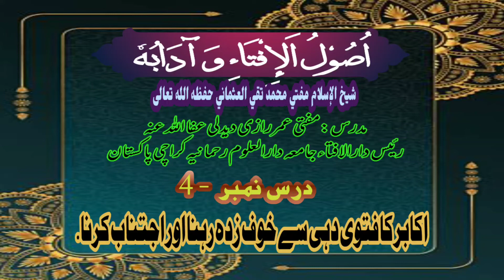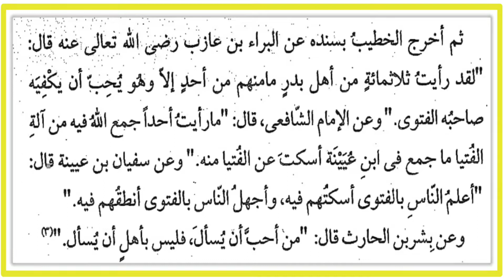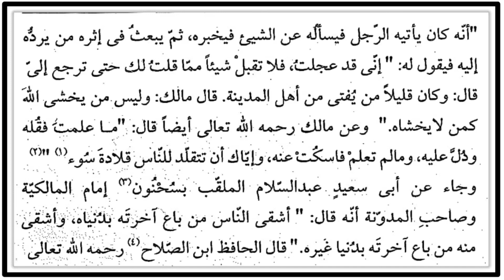اصول الافتاء و آدابہ۔ درس نمبر_4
part 4
ردس نمبر۔ 4
🔊 مدرس:مدرس مفتی عمررازی دیدلی عفا اللہ عنہ
مدرس ورئیس دارالافتاء جامعہ دارالعلوم رحمانیہ کراچی بفرزون.
Author
✍️شیخ الاسلام مفتی محمد تقی عثمانی حفظہ اللہ

أصول الإفتاء و آدابه  شیخ الاسلام مفتی محمد تقی عثمانی حفظہ اللہ تعالی کی  کتاب۔ یہ کتاب افتاء کے اصول و آداب کے حوالے سے عربی زبان میں لکھی جانے والی اہم کتب میں سے ہے ۔ اس میں فتوی کا مفہوم بیان کرنے کے بعد فتوئی کی ضرورت و اہمیت اور افتاء و قضاء کے مابین فرق واضح کیا گیا ہے ۔ فتوی نویسی میں سلف صحابہ وتابعین کے مناہج ذکر کیے گئے ہیں ۔ طبقات فقہائے احناف و شوافع ، مذہب حنفیہ کے مطابق فتوی کے اصول ، علت ، عرف ، حاجت وضرورت اور سید ذرائع کی وجہ سے احکام کی تبدیلی اور افتاء کے احکام و منابج بھی شامل کتاب ہیں ۔ کتاب ابواب و فصول بندی سے عاری ہے ۔ کتاب کے اخیر میں فہرست اعلام دی گئی ہے ، جس میں کتاب کے حواشی میں مذکور اعلام کے تراجم کا ذکر کیا گیا ہے ۔ کتاب مجلد اور خوبصورت سرورق سے مزین ہے ۔٣٤٨ صفحات پر مشتمل یہ کتاب ١٤٣٢ ھ میں مکتبہ معارف القرآن کراچی سے شائع ہوئی ہے۔